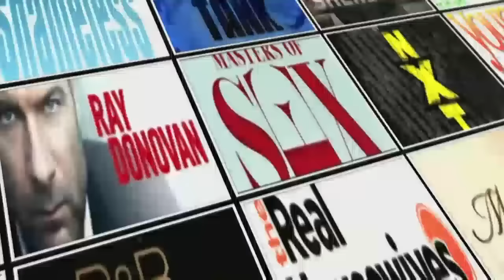Lauren Koslow Interview | AfterBuzz TV's Spotlight On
Host Tony Moore & Mark Freeman Interviews Lauren Koslow.

AFTERBUZZ TV - AfterBuzz TV's Spotlight On edition, is a long form interview series featuring actors and TV personalities discussing their roles and shows as well as their thoughts, passions and journeys.In this episode host Tony Moore & Mark Freeman interviews Lauren Koslow.

Lauren Alice Koslow is an American actress, best known for her long-running portrayal of Kate Roberts on the NBC dramatic serial Days of Our Lives, which she has played continuously since 1996. She previously appeared in the soaps The Bold and the Beautiful and The Young and the Restless.

She began her acting career with touring theatre work in such productions as Cat on a Hot Tin Roof and Dial M for Murder.

Turning to television in the mid-1980s Koslow landed the role of Lindsay Wells on the hit CBS soap opera The Young and the Restless which she played from 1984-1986. She was then asked by the serial's creators William J. Bell and wife Lee Phillip Bell to become an original cast member on the duo's new sister soap The Bold and the Beautiful which debuted in the spring of 1987. She portrayed fashion designer "Margo Lynley" from the serial's inception until 1992 when she left to begin a family.

Through the early 1990s Koslow busied herself with guest starring roles in several primetime television series including Silk Stalkings and The Nanny. However, she was lured back to daytime in 1996 in order to replace actress Deborah Adair who left the NBC soap Days of Our Lives to, ironically, spend more time with her family.

Presently, she remains a cast member of Days of Our Lives.